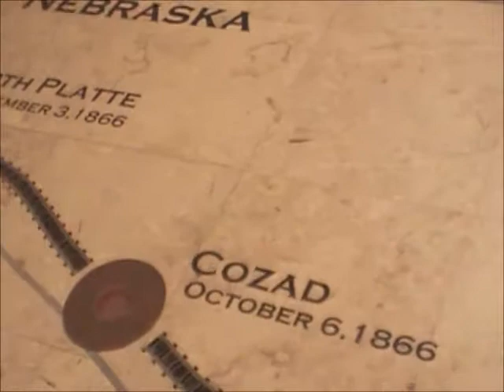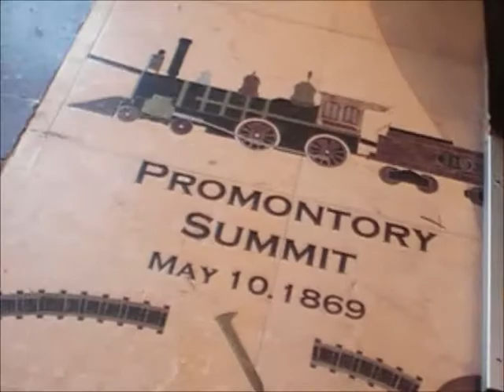WB UPRR MT Sand Train Rolls Thru Austin TX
04/15